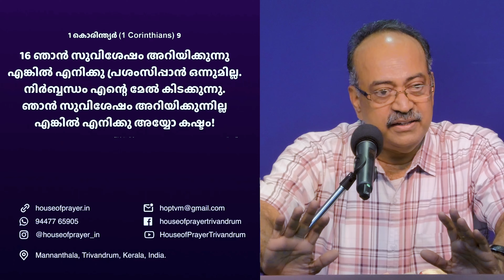സുവിശേഷത്തിന്റെ അനിവാര്യത | Exhortation by Br. Thomas Skariah | House of Prayer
Exhortation by Br. Thomas Skariah on 13 October 2024

About-
House of Prayer is a non-denominational church in Trivandrum, Kerala. We are a family of God’s children, committed to equip people to grow into the fulness of the Christ through the ministry of the Word and the Holy Spirit.

Address : First floor, Avenue Shoppe Centre, Mananthala, Trivandrum-695015, Kerala.